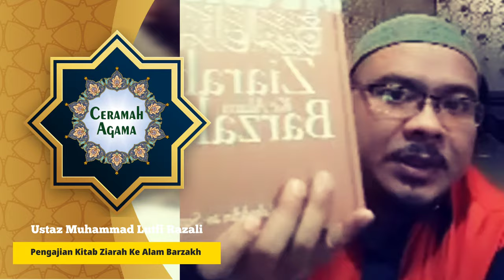4K | @CeramahAgama2o14 | Pengajian Kitab Ziarah Ke Alam Barzakh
Pengajian  Kitab Ziarah Ke Alam Barzakh

Assalammualaikum dan Salam Hormat

Apa khabar?, saya doakan kehidupan anda dan seluruh umat Islam amnya sentiasa berada didalam redha dan rahmat Allah serta berbahagia selalu, serta dilingdung dari segala kejahatan manusia dan jin oleh Allah SWT.

PS: Sebaik-baik manusia itu adalah mereka yang memberi manafa'at kepada manusia lain.